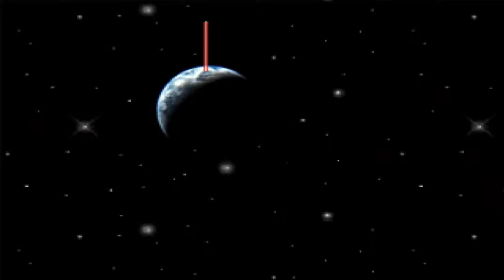Let's Play Vampires Dawn 2 # 13 [Deutsch] [HD] [Blind]: Die Vernichtung der Welt!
~~~Vampires Dawn 2 - Ancient Blood~~~

~~~Let's Play Vampires Dawn 2 - Ancient Blood~~~

Und hier zur ersten Folge von 'Let's Play Vampires Dawn - Reign of Blood':